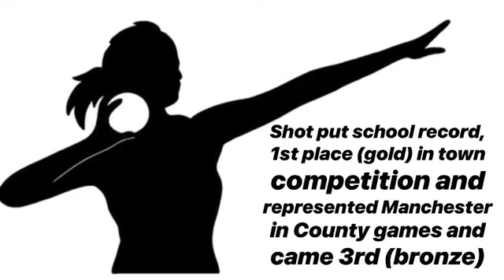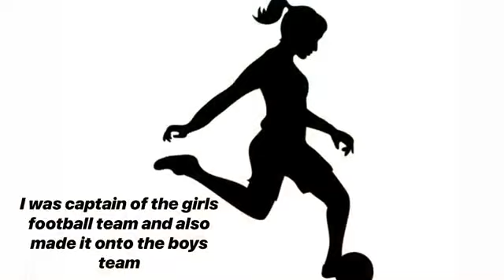Miss Talent 2018 - Fatime Gashi - Miss Manchester